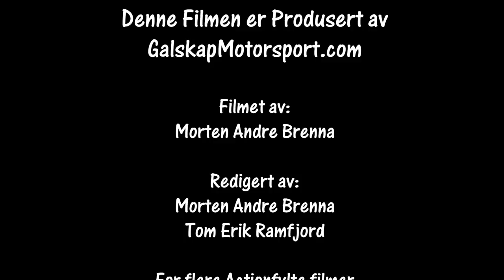Rally Grimstad SS 5 2018